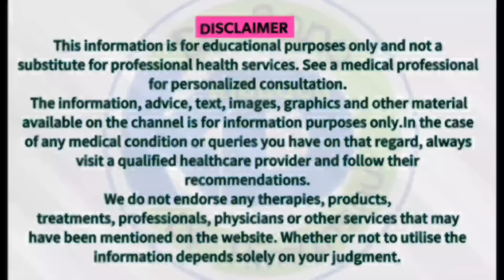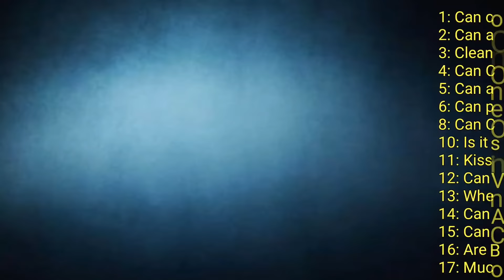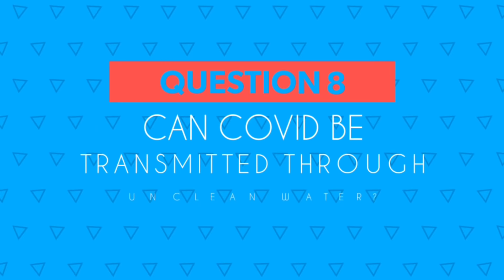Breastfeeding in Covid, kissing, use of AC, Mucormycosis and more: FAQs and Myths about COVID-19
How common is mucormycosis in COVID? When can you safely kiss someone after COVID? Can pets spread and have Covid? Can Vaccine result in Positive RTPCR? All these and many more FAQs related to COVID 19 answered in this video, do watch till the end.

👉Timeline:
00:00 - Introduction
00:53 - 17 FAQ list
01:15 - Q1.Can corona virus infect babies?
01:36 - Q2. Can a Covid Positive mother breastfeed her baby?
02:28 - Q3. Cleaning Vegetables and fruits with soap/alcohol rub?
03:22 - Q4. Can COVID occur without direct contact?
04:12 - Q5. Can an asymptomatic COVID positive person transmit the disease?
04: 50 - Q6. Can pets have COVID-19?
05:33 - Q7. Can pets transmit COVID-19?
05: 57 - Q8. Can COViD spread by unclean water?
06:22 - Q9. By Mosquito Bites?
06:55 - Q10. Is it safe to see dead persons body after COVID infection?
07:36 - Q11. Kissing during and after COVID?
09:10 - Q12. Can Vaccination result in Positive RT-PCR?
10:53 - Q13. When to get other vaccines after COVID Vaccine or infection?
11:21 - Q14. Can AC be used, if yes ideal temperature?
11:54 - Q15. Can CRP diagnose COVID-19 infection?
12:51 - Q16. Are Blood thinners safe in pregnancy?
13:56 - Q17. Mucormycosis - How common is it?
16:00 - Share & Subscribe

🤗🤗We are now available for online consultation.🤗🤗

🌸🌸Link for direct consult on web🌸🌸
👉 For Dr. Rana Chanchal:
👉 For Dr. Himanshu Kumar:
👉 General Physician (Dr. Shailaja Chanchal)
Dr. Shailaja Chanchal
MBBS, Fellowship in Diabetes ( Fortis & Royal College, London), Fellowship in Family Medicine.

👉 To Consult Online or Book appointments WhatsApp on:
For Dr. Rana Chanchal: 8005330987
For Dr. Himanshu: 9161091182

🌸🌸 Adult treatment, medicines, doses all explained 🌸🌸
Kindly follow the guidelines which I have given below. (Please spare 5 minutes and read the post completely for all medications)

All medications, doses and indications are shared in our community post.  Kindly, visit our YouTube homepage and go to community tab.

If in any doubt kindly consult your doctor and if you still want to Consult with us click on the following link below (Please understand that it is NOT FREE, we are trying to help out every one as much as possible and we are very busy)
Videos you may be intrested in

The information, advice, text, images, graphics and other material available on the channel is for information purposes only.In the case of any medical condition or queries you have on that regard, always visit a qualified healthcare provider and follow their recommendations. We do not endorse any therapies, products, treatments, professionals, physicians or other services that may have been mentioned on the website. Whether or not to utilise the information depends solely on your judgment.

Kind Regards

Dr. Rana Chanchal, MD Pediatrics, Fellowship in Neonatology, Manchester & DCH, RCPCH, London, UK.

Dr. Himanshu Kumar, MD Pediatrics, Ex- Assistant Professor (PIMS).

PLEASE NOTE: I Have not violated any terms of YouTube. I respect all your terms and policies on YouTube. So kindly No Copyrights claims.